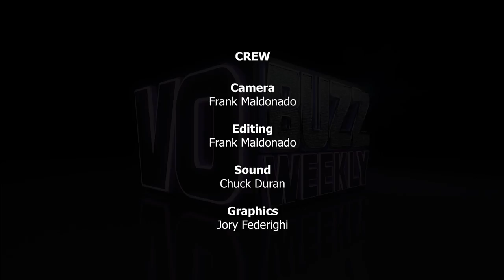Master Celebrity Voice Impersonator & Actor - Kiff VandenHeuvel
Episode 341 Part 2 of 2 - Chuck Duran and Stacey J. Aswad are back in their part 2 interview with versatile actor, voiceover talent, master improviser, and dialect expert/guru, Kiff VandenHeuvel.

Kiff is an alumnus of The Second City comedy theatre, where he frequently performs and teaches sketch comedy and voiceover. He has worked on hit TV series such as THIS IS US, THE ROOKIE, I’M DYING UP HERE, NCIS, RICHIE RICH, PARKS & RECREATION, BASKETS, and many others and has also appeared in feature films including LA LA LAND, NIGHTCRAWLER, BEHIND THE CANDELABRA and BATMAN VS SUPERMAN.

Kiff's work in voiceover spans all aspects of the industry, from playing Hans Solo in STAR WARS: FORCES OF DESTINY to playing the Auctioneer Pirate on the Disneyland ride PIRATES OF THE CARIBBEAN.

Kiff is the brand voice of IFC and SONY MOVIE CHANNEL. He's worked on many videogames, notably BIOSHOCK: INFINITE, SPIDER-MAN, and THE WALKING DEAD.

And if all this wasn't enough, He is also a MASTER celebrity voice impersonator & match performer, performing dialogue for Robert Downey Jr, Tom Hanks, Harrison Ford, and MORE. Please join us for a super WILD and fun part 2 interview with the awesome, Kiff VandenHeuvel.